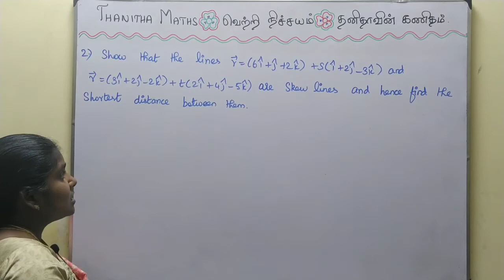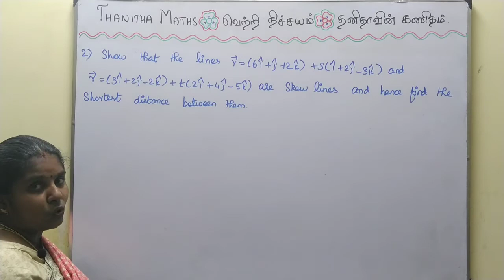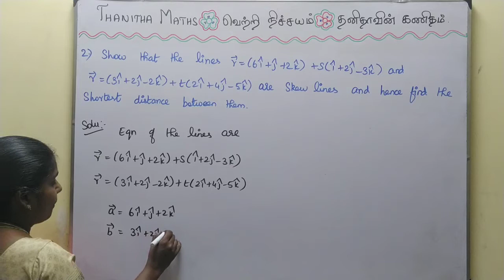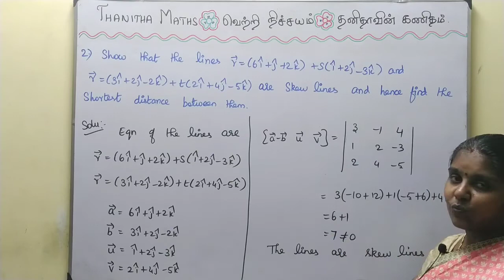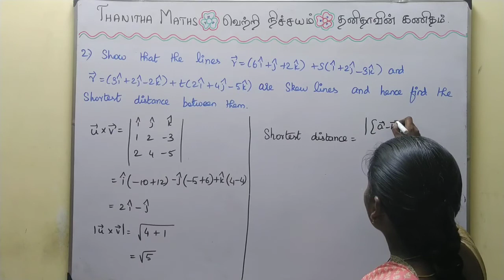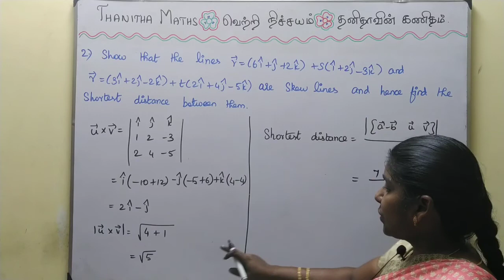12th Maths, Exercise : 6.5 - 2nd sum in Tamil